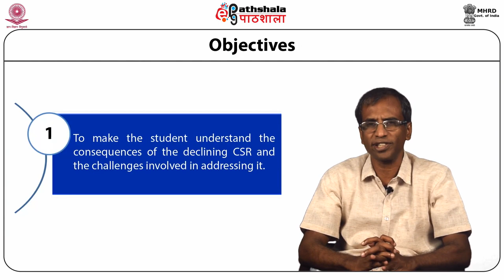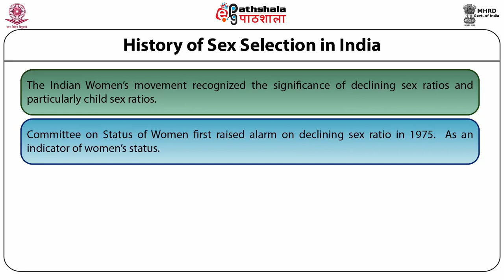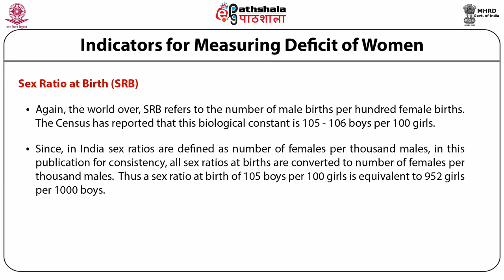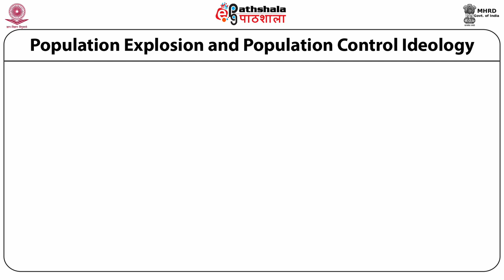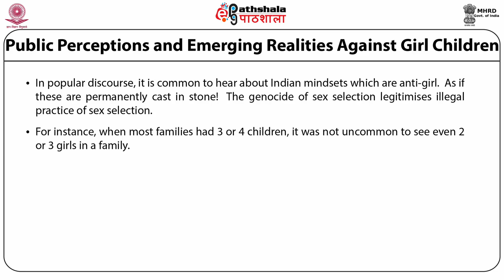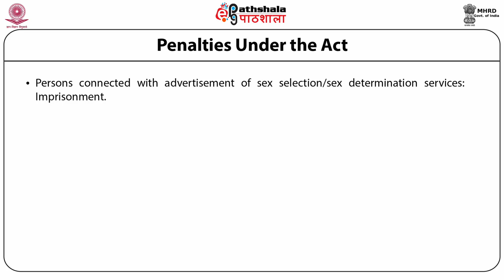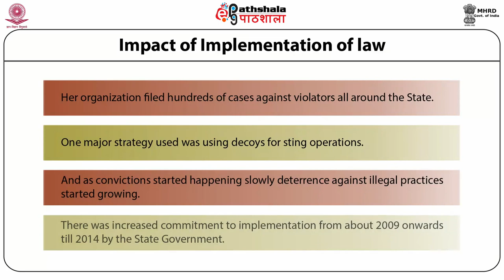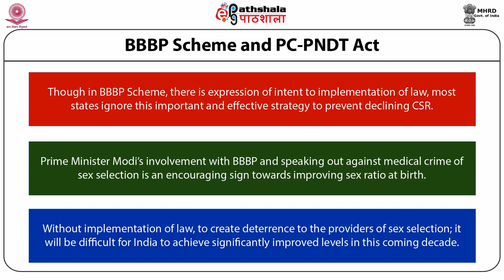Challenges in Stopping Sex Selection-2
Paper: The stories the states tell